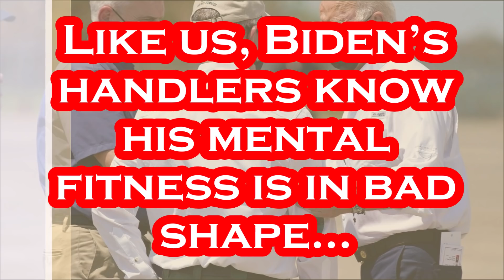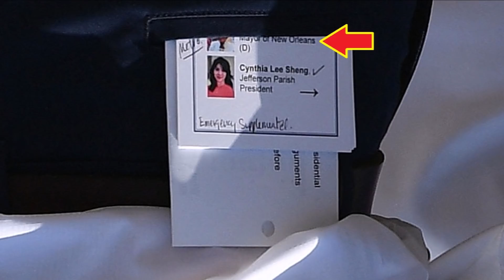Biden's Cheat Sheets Revealed - Joe Caught Using Note Cards Once While Touring Louisiana